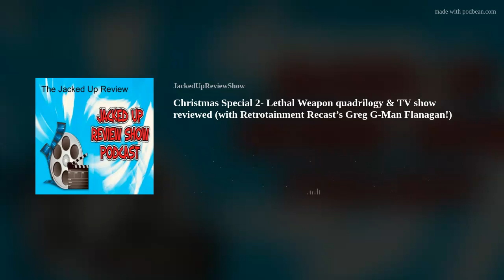Christmas Special 2- Lethal Weapon quadrilogy & TV show reviewed (with Retrotainment Recast’s Greg G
Retrotainment Recast's "G-Man" shows up to echo the fun, oversaturation, misbehavior and loose Christmas based fun of the 4 Lethal Weapon films!

Is this still the best production from Richard Donner and Joel Silver to date? Is Gary Busey or Jet Li the definitive villain here? Which one sorta wastes its various subplots and stunts in favor in the non-stop comedy and character arguments? And why do we hope that Part 5 doesn't get made anytime soon.

Enjoy the end of your year and we'll see you back for Season 7!